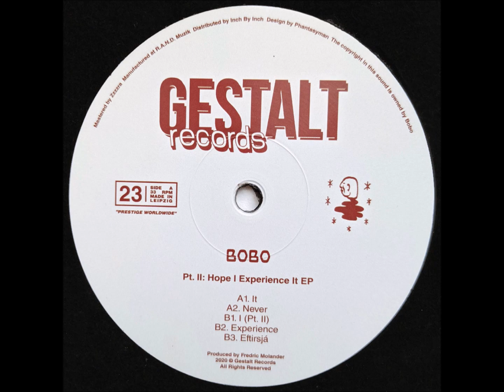Bobo – Never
Bobo – Pt. II: Hope I Experience It EP  [Gestalt Records – GST23]

Bobo :
 Co-founder of Bars of Beats. Founder of PSU.